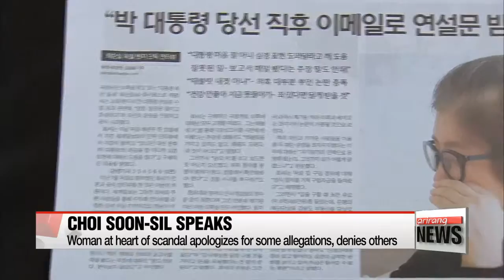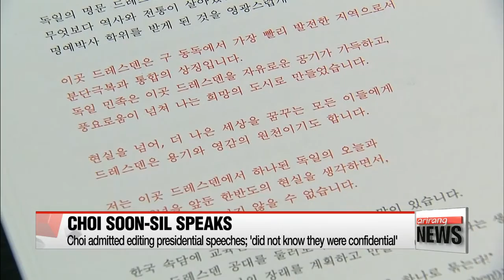Choi Soon-sil apologizes for some allegations, denies others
"최순실, 연설문 수정 사과...태블릿은 내 것 아냐"

We start with the power abuse scandal... that's enflamed public anger in Korea.
The woman at the heart of the allegations, Choi Soon-sil, has broken her silence for the first time... and apologized for editing President Park Geun-hye's speeches.
She's admitted to receiving reports from the nation's top office via email around the time her long-time friend, President Park, was elected... but denied most other claims.
Our Kim Mok-yeon has more on Choi's response to the scandal... that's dealt a devastating blow to the president.
In an exclusive interview with local newspaper Segye-ilbo on Wednesday, Choi Soon-sil confirmed that she'd received and edited dozens of presidential speeches despite holding no official post in the Park administration.
Choi was interviewed in Germany where she's staying now with her daughter.
She reportedly sobbed throughout the interview,... saying that she's so exhausted she could kill herself.
She claims she did not know the speeches passed to her during the early stages of the administration were confidential, and that she did it to help President Park express her feelings more clearly.
Choi apologized to the public for causing chaos in society and said sorry to President Park,... claiming she only helped because of her loyalty and faithfulness to her friend.
While she also admitted that she did receive reports from the presidential office right after President Park was elected, she denied allegations that such reporting from the top office continued to this day.
Over claims that she received reports through a tablet PC,... she said... she doesn't own one,... adding that she doesn't even know how to use such a device.
She demanded a further investigation to look into how the device was acquired in the first place.
Choi also denied all allegations... that she had meddled in appointing key government officials... to interfere in state affairs.
Regarding the corruption scandal surrounding cultural foundations -- Mir and K-Sports foundations --, she said she never received money from the foundations and that this could immediately be proven through an audit.